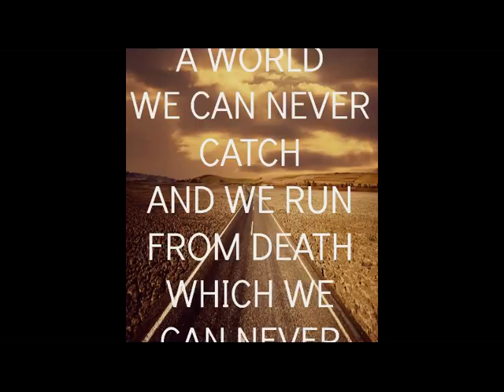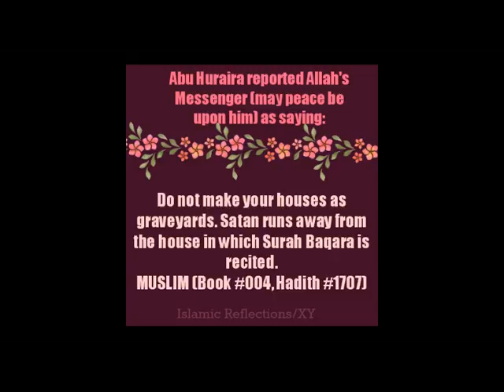Asking somebody to send your Salam to Muhammad Saw. ( صلى الله عليه وآله وسلم) in Madina [Pashto]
Deobandi Saheb
مولوي ديوبندي صاحب
Madrasa Ahlus Sunnah wal Jamaah (اهل السنة و الجماعة‎)